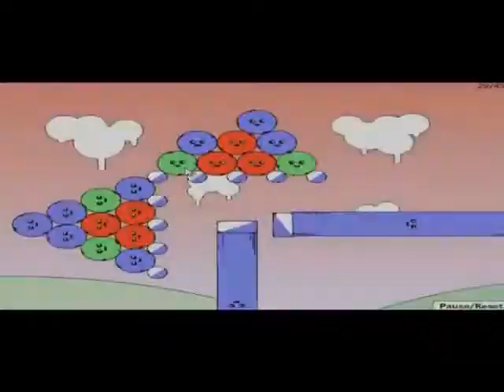Red Remover Level 29 Tennis Round 5